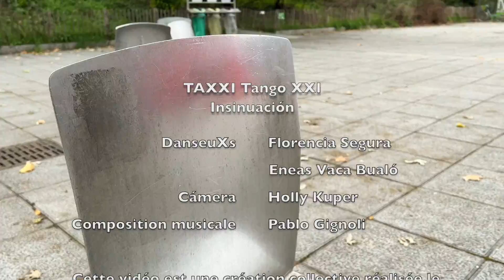TAXXI Tango XXI / Pablo GIGNOLI - Insinuación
Cuarto tema de nuestro album "GenerXs dYversOs" interpretado por lXs bailarines Florencia Segura y Eneas Vaca Bualó a través de la cámara de Holly Kuper y con música de Pablo Gignoli.